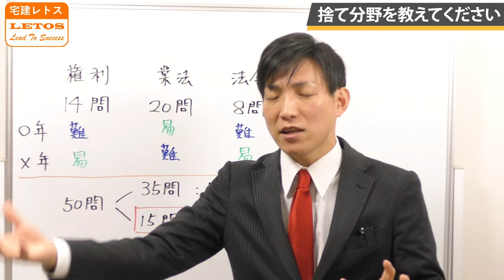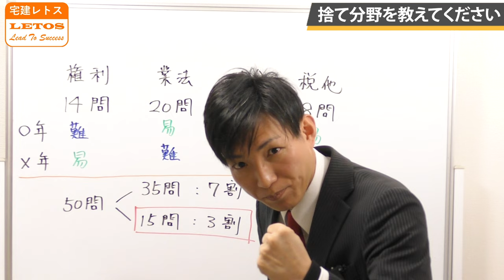【宅建お悩み相談】捨て分野を教えてください！３割捨てることができる｜宅建勉強法